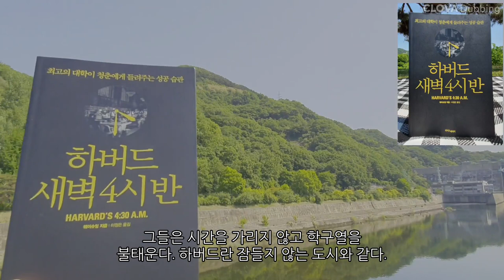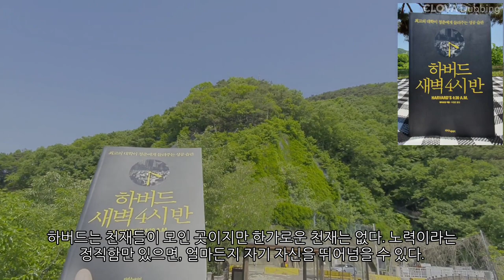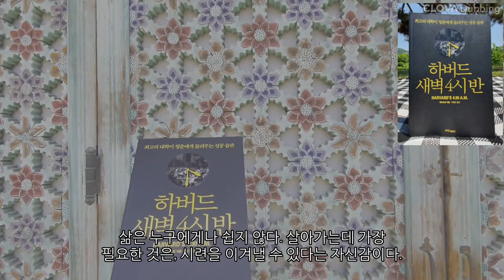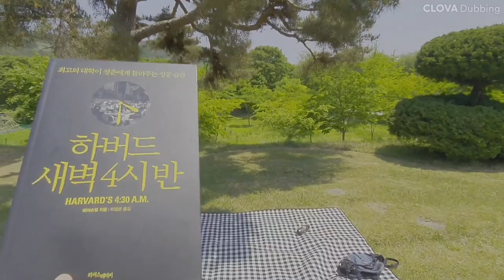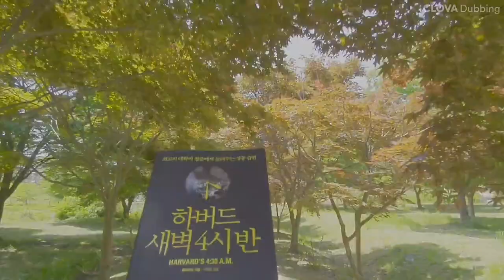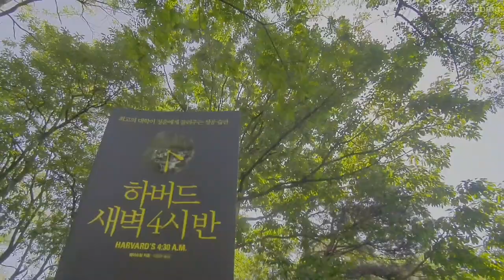하버드 새벽 4시반! 하버드생에게 배우다.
하버드생들의 생각과 가치관을 통해 자신을 발전해 나가고, 어떻게 험난한 인생의 여정을 헤쳐나가는지 방법을 배운다.